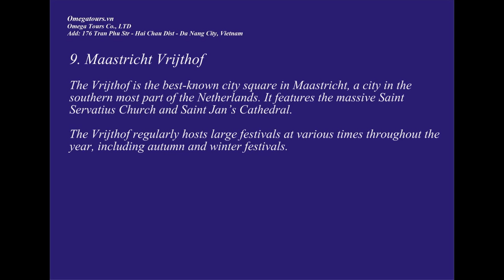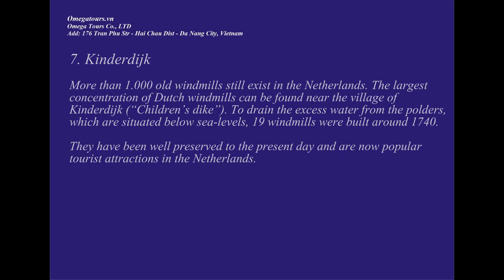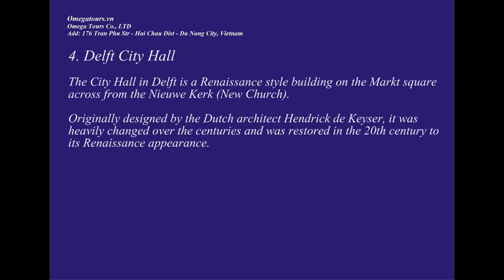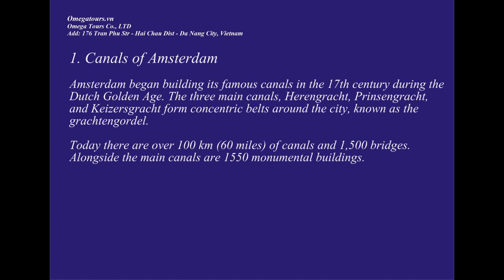Netherlands Top 10 Tourist Attractions Video Travel Guide